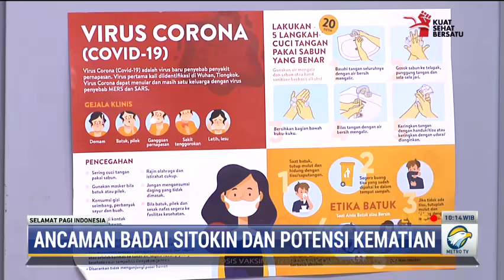Ketahui Ancaman Badai Sitokin dan Potensi Kematian Akibatnya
Dalam beberapa hari terakhir, kasus pasien covid-19 yang menderita badai sitokin menjadi perhatian luas di masyarakat. Kasus badai sitokin ini berpotensi besar dalam menyebabkan kematian pada pasien covid-19.